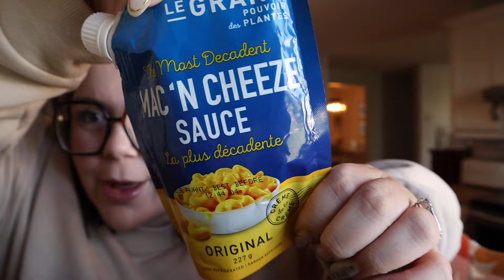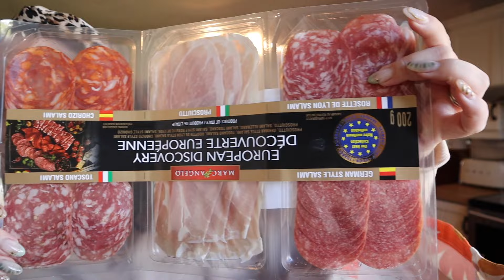Vlog #594 - 20 au 22 sept. / Fin de semaine bien remplie!! Spin, haut & moments entre amis💓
Salut tout le monde, bon vendredi!💓  Voici des parcelles de ma fin de semaine. On organise un spin surprise, je vous fait un petit haul vêtement et je fais une roda avec ma bestie!! Bonne fin semaine, merci pour tout & à la prochaine! 💓

💓 Codes promos:
•10% de rabais sur tous les produits de la boutique de "Kaseme" avec le code mine10 au lien suivant
•10% de rabais sur tous les produits de la boutique "Les Cousines" avec le code mylene10 au lien suivant
•10% de rabais sur la boutique Coco Caribou avec le code noumnoum10